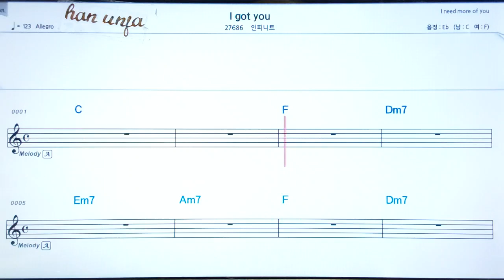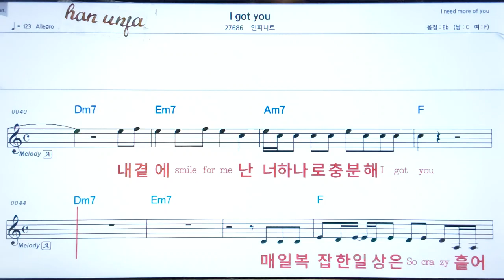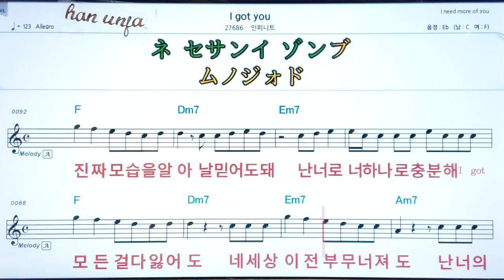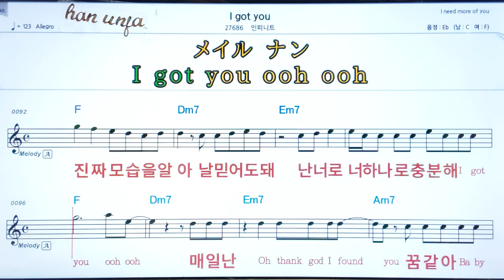💖I get you/인피니트 👍MR,가라오케 악보 코드 가사 ,Karaoke반주